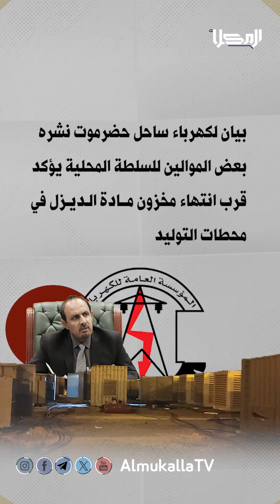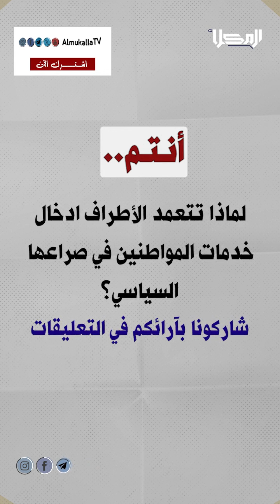شاهد | مع تفاقم الصراع السياسي انهيار متسارع للتيار الكهربائي بساحل حضرموت